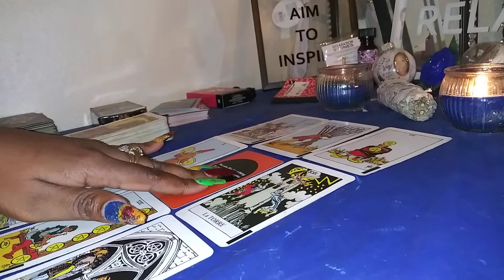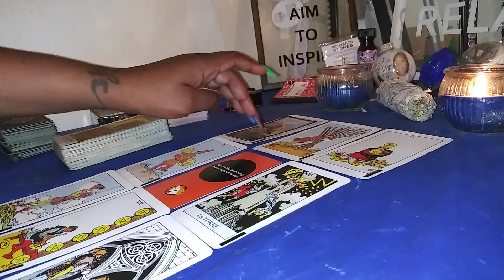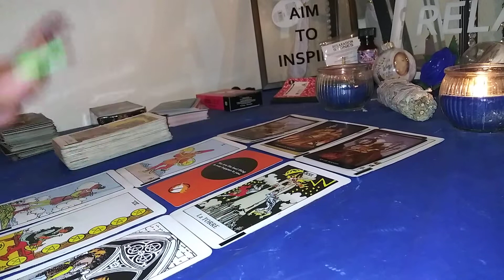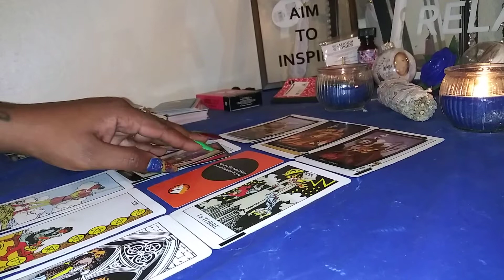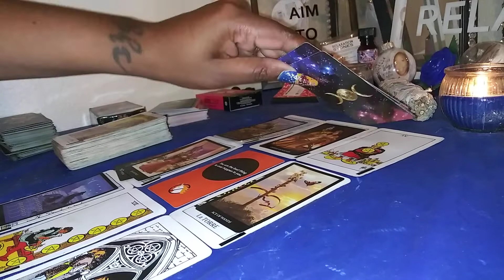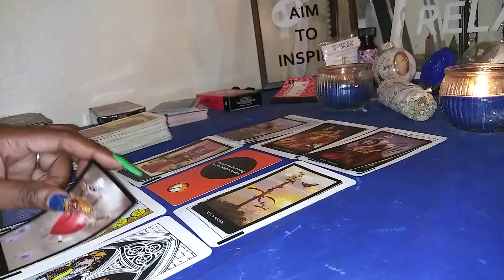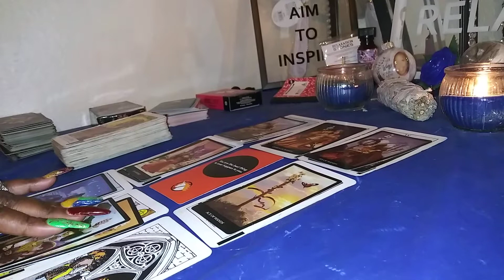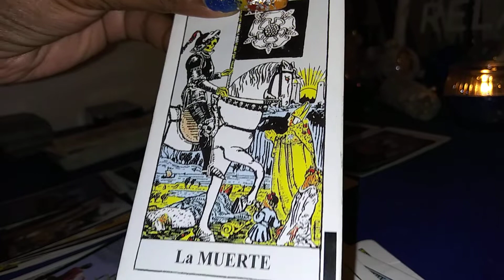Libra 2020 they were being sneaky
They were being sneaky you bossed up on them and worked on yourself